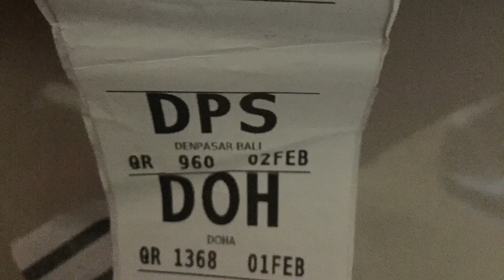Bali, Indonesia, a worthwhile family travel experience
We share some insights on our February 2023 trip to Bali, Indonesia